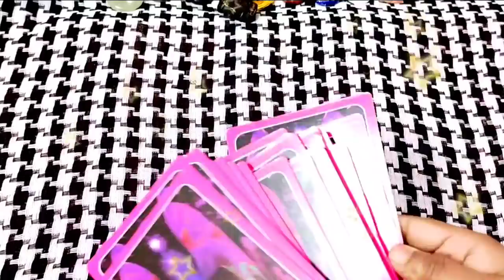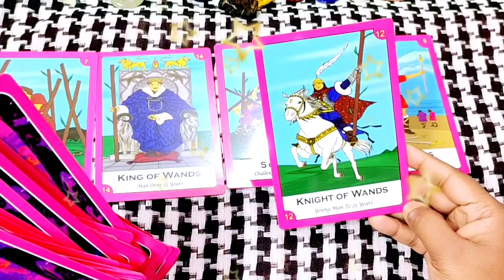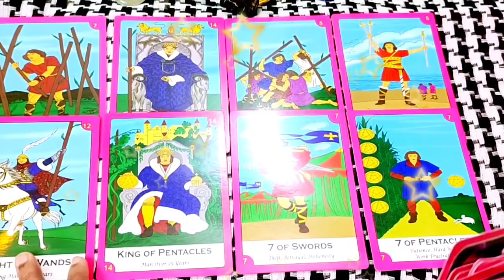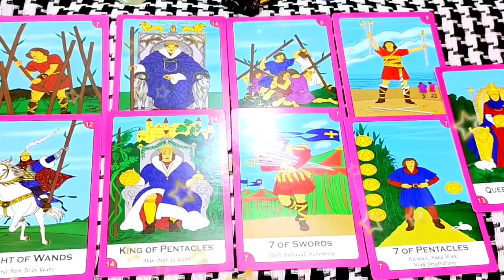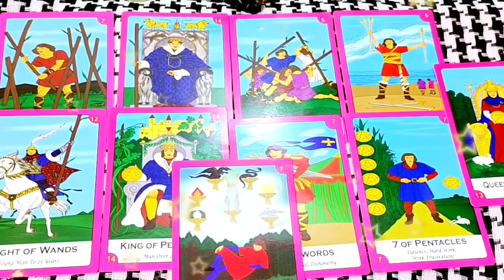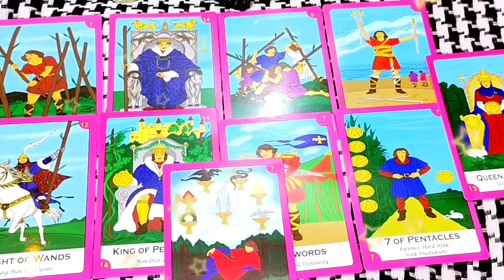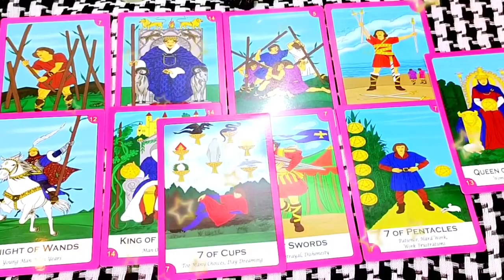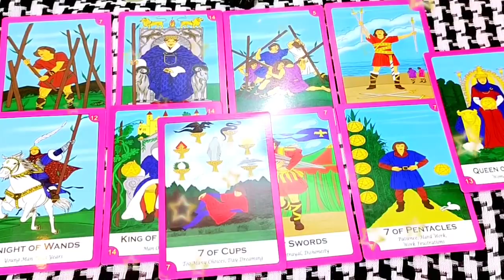current feeling Your Love Partner टैरो कार्ड Tarot card reading in Hindi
Hi I Am Vandana.

about this video,current feeling Your Love Partner, Tarot card reading in Hindi
Hello everyone
This video is all about tarot reading on your partner's current feelings and their next move,Its a timeless general reading and also not gender specific So take what resonates and leave the rest Also don't take any decision based on the reading as it is a general reading so take it as a guidance pickacard tarot card reading tarot lovers next hours action pick a card theirfeelings the wheel of fortune their thinking message from your partner love messages next move their energy hindi trot reading hindi love reading soulmate twinflames lovelife future present past marriage astrology india uk pakistan bangladesh numerology tarot hindi usa marathi urdu third party healing meditation husband wife urdu tarot reading karmic couples india timeless তাদেরবর্তমানঅনুভূতি u گھنٹ